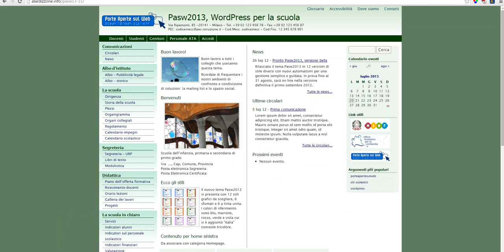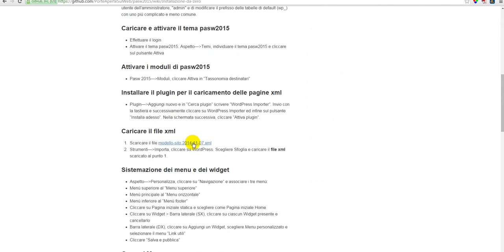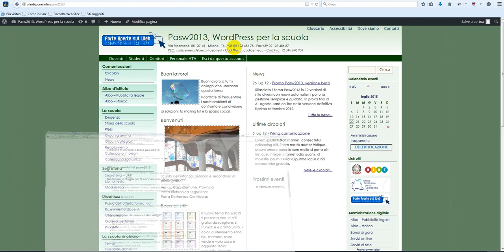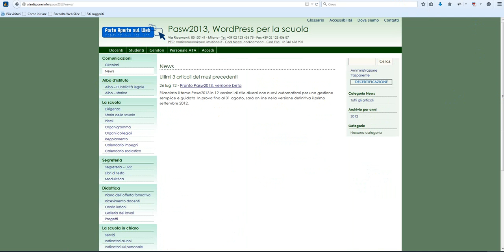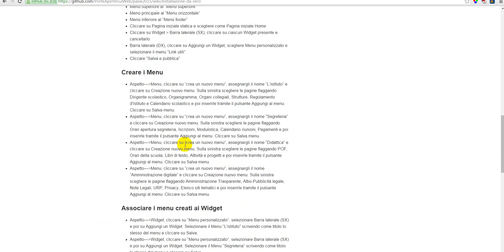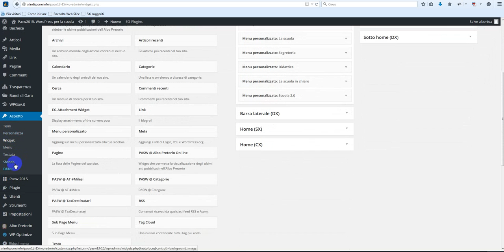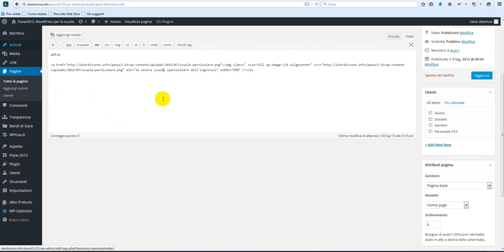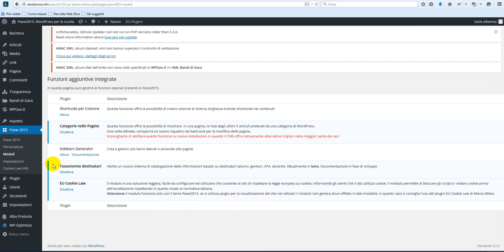Da pasw2013 a pasw2015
Indicazioni per la migrazione di un sito scolastico dal tema pasw2013 al tema pasw2015, realizzato da Porte aperte sul web.
Prego informare e segnalare in casi di incongruenze o criticità non trattate nel video. Grazie.
Alberto